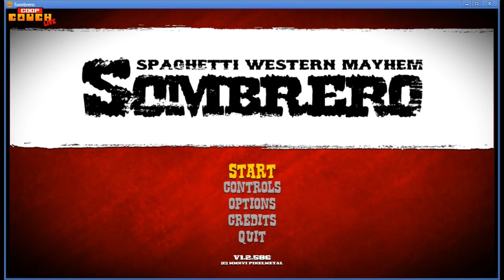Sombrero (Feat. Nick Robalik) | Bandito Games [Co-op Couch]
Creator Nick Robalik of PixelMetal joins us for 4-player mayhem in this spaghetti western party game.

▼ [Gunslingers] ▼
Matt
Humps
Allison
Carson

►► Sombrero: Spaghetti Western Mayhem provided by PixelMetal

Matt Campbell: @GingyBeardyGuy
Mat Humphrey: @MatyHumps
Garrett Warren: @ZeroSyphaze